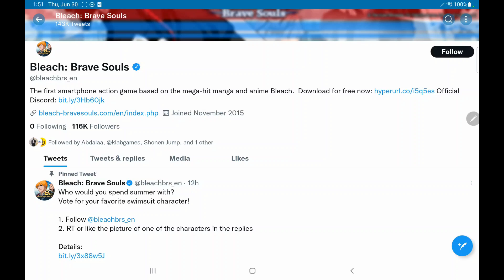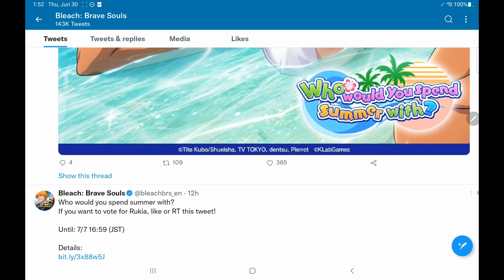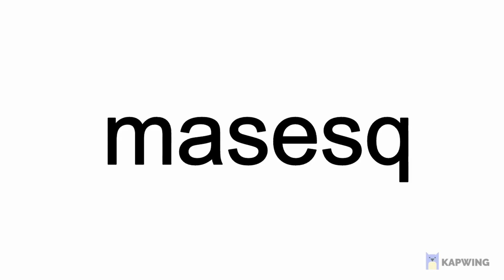Kira 5* 6* Complete Stats New War Souls ???? Brave Souls v Immortal Events Bleach Immortal Soul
Subtitled in over 10 languages are live.

Exciting battles!

- Privacy Policy music originally composed